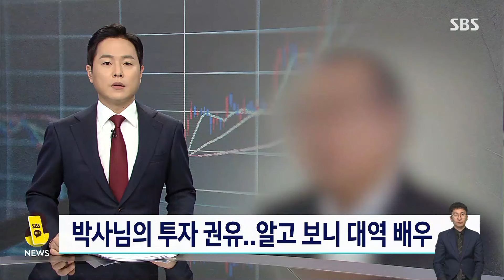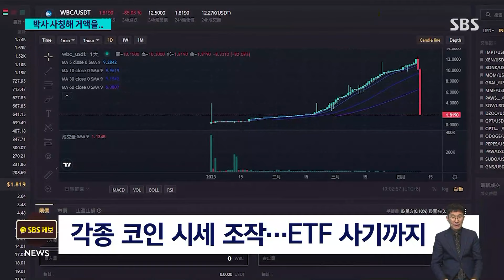마법의 단어 고수익-원금 보장…믿었던 박사님, 역시나였다 / SBS 8뉴스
〈앵커〉

유명인이 추천하는 상품이라며 투자를 유도한 뒤에 돈을 받아 가로채는 범죄가 끊이질 않고 있습니다. 경제학 박사의 말을 믿고 투자했다가 수천만 원을 피해 봤다는 사람도 있는데, 박사라는 사람은 알고 보니 대역배우였습니다.

유덕기 기자가 취재했습니다.

〈기자〉

[개인 투자자들이 이 기회를 놓치지 말아야 합니다.]

경제학 박사가 원금 손실 없는 고수익이라며 신재생 에너지 투자사업을 권합니다.

A 씨는 유튜브로 알게 된 이 회사에 수천만 원을 투자했습니다.

사업자 등록증, 원금 보장 약관에 유명 연예인까지 내세운 선전에 신뢰가 가 수천만 원을 투자했습니다.

매일 주겠다던 수익금 며칠 들어오다 끊겨 원금을 돌려달라 요구하자 연락도 끊겼습니다.

박사라던 사람은 배우였고, 유명 연예인 사진은 무단 합성에 사업자등록번호는 기존 업체 것을 도용했습니다.

[A 씨/유사수신 피해자 : (유튜브) 댓글들도 다 좋고. 또 채널 이름도 무슨 (○○언론사)인가 이런 식으로 속아 넘어가기 좋아서….]

투자 유인 뒤 돈을 가로채는 사기는 전문가와 유명인을 사칭하고 최신 유행 사업과 자산을 매개로 하는 등 점점 더 대담해지고 있습니다.

코인 시세그래프를 조작해서 '대박'이라며 유인하고 잘 나가는 미국 지수를 추종하는 고수익 ETF라며 꾑니다.

지난해 금융당국이 경찰에 수사 의뢰한 유사수신 사건 47건 가운데 63%가 신기술, 23%가 가상자산 등 투자 상품 빙자입니다.

온라인으로만 소통하니 추적도 쉽지 않습니다.

[홍석린/금융감독원 민생침해대응총괄국장 : 수익과 위험은 수반하는 것이기 때문에 고수익이면서도 원금이 보장되는 안전한 투자다라는 게 절대 이거는 사기니까….]

유선 대면 상담을 거부하면 무조건 의심하고, 내세우는 문서와 홈페이지는 반드시 관련 기관과 업체에 직접 확인해야 합니다.

(영상편집 : 김호진)